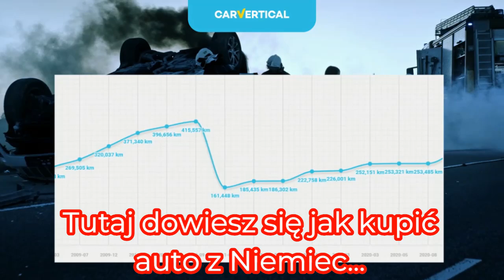Kolejny Wyjazd po Auta do Niemiec..500 Aut na Tym Dużym Placu za Miastem..Zapraszam na Wyjazdy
skopiuj link z poniżej i wklej w przeglądarkę i o połowę ceny tadam masz taniej. ;)

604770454 nr na filmy na whatsapp